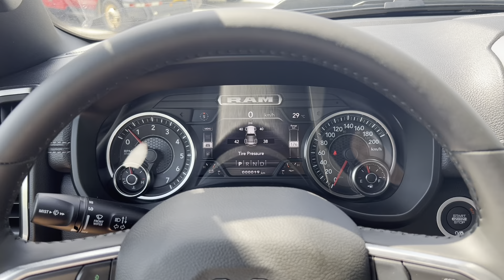2022 Ram 1500 Laramie Night Edition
Visit Unique Chrysler Dodge Jeep Ram SRT today, we are located in Burlington just west of Oakville Mississauga in the Greater Toronto Area.